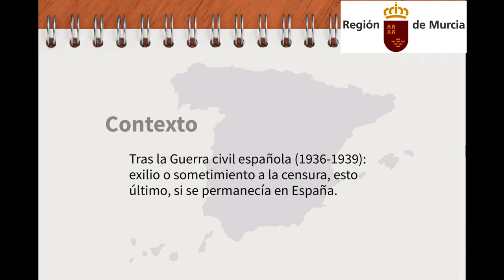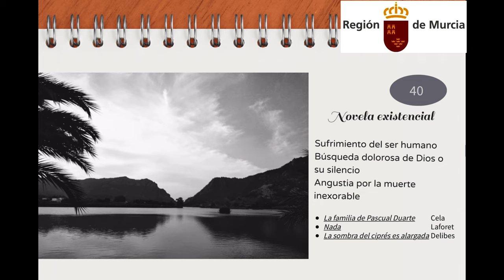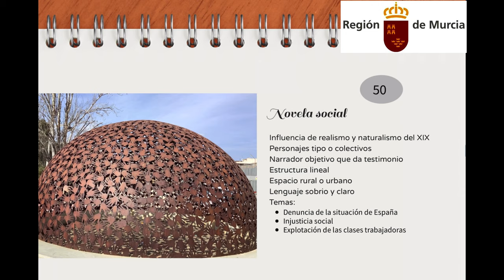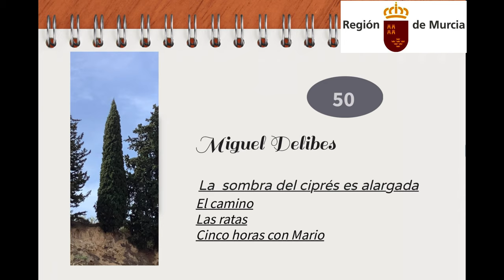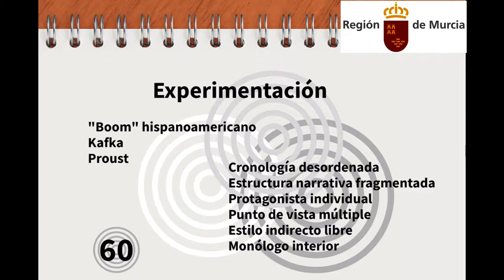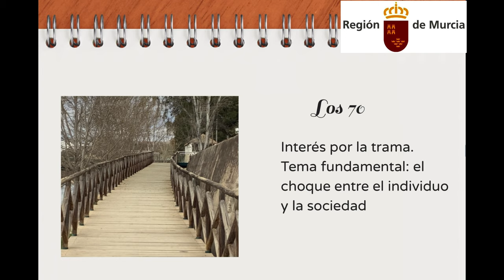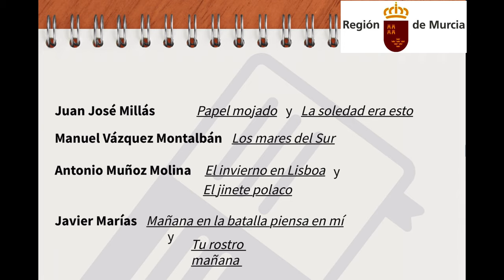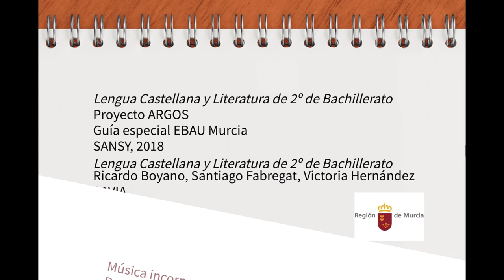NOVELA ESPAÑOLA DEL 36 AL 75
Vídeo con el tema de educación literaria "Novela española del 36 al 75".